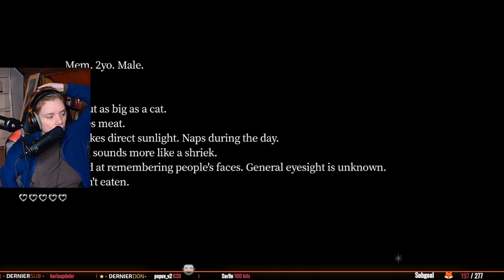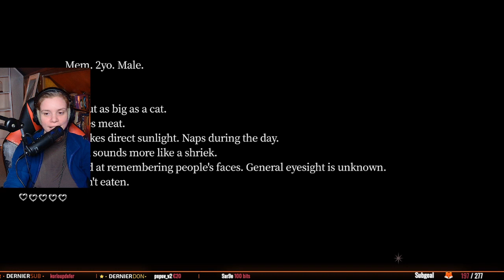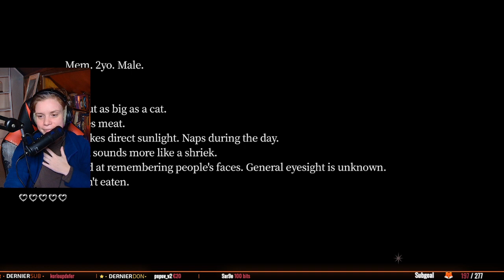La demande en mariage 👰 I Even if tempest : Dawning connections (03)